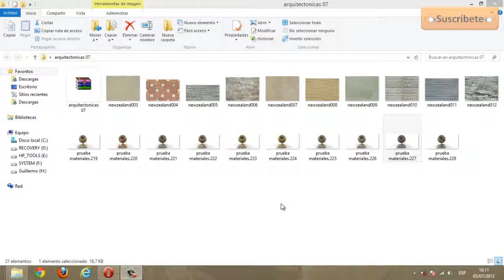Texturas arquitectonicas 07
elace secundario
!YWpiQgDy-ci_5qnx4cBcSdy5YUESXItPAJmSByr8Ib0

clave
!wH7KTvy3xPaJiwcgS7T4Kjl-oSHb-Pd7AJfCovqCfQw